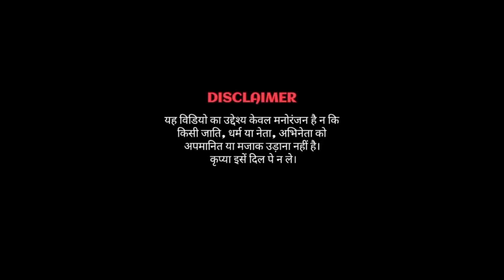Aaj Bhar Dhil Da Dhori Jani Chil || Bullet raja || Modi And Rahul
आजभर ढील दऽ ढोरी जन छील दऽ

aaj bhar

aaj bhar bhil da dhorhi chil da

aaj bhar bhil da dhori jani chil da song

aaj bhar bhil da bullet raja

aaj bhar bhil da dhori jani chil da dj song

aaj bhar dhil da dhori jani chil da dance

bullet raja song

bhojpuri oo antava oo antava song

oo antava oo pushpa song

bhojpuri oo antava song

pushpa song

modi dance